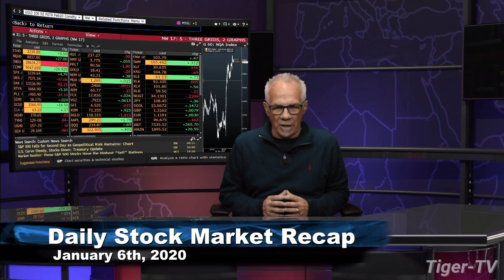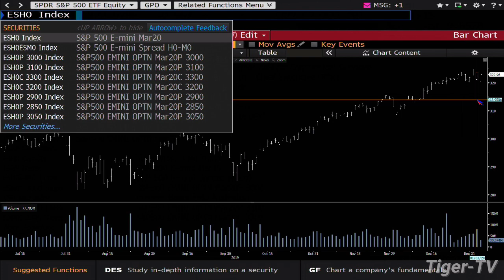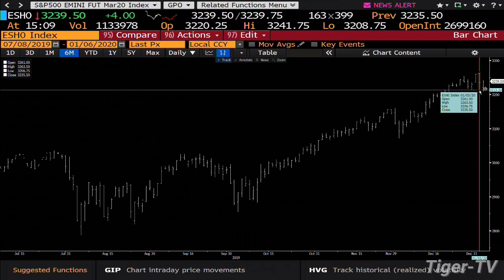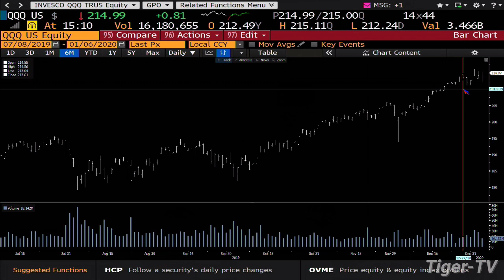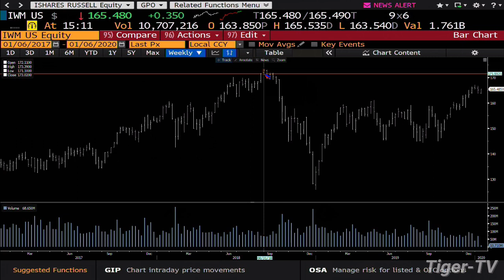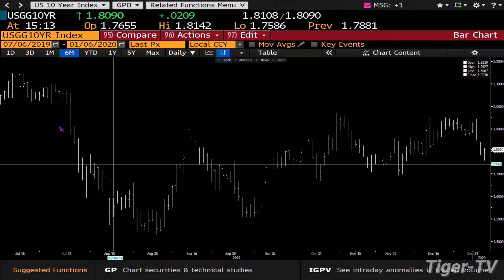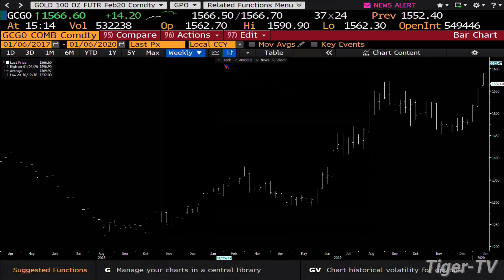January 6th, Daily Market Recap on TFNN - 2020